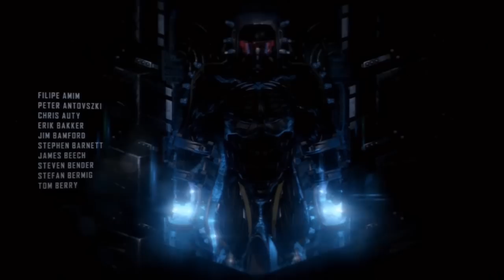X-Rouge / Crysis 3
Vidéo test du 3eme volet de chez Crytek: "Crysis 3" !
Première mission où l'on dirige Prophète accompagné de Psycho.
Entre bourrinage et... bourrinage encore, Prophète va mettre l'ambiance.
Musique d'introduction: Crysis 3 maintheme soundtrack (Extended)